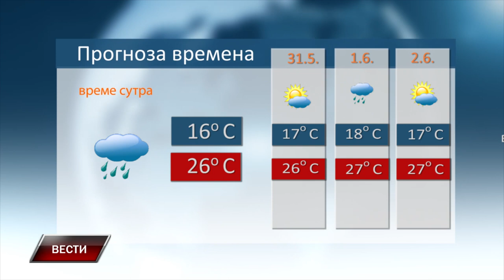VESTI 29 5 2024